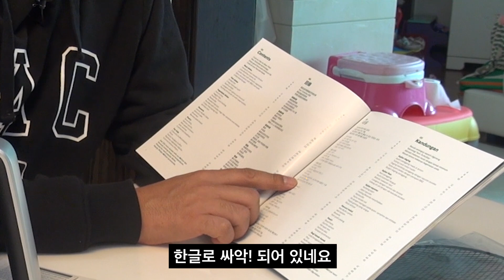신개념 RC카 리뷰 필립스 에어프라이어 XXL 리뷰! RC카로 요리도 해보았습니다[재관둥이]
고품격 리뷰채널 재관둥이의 신개념 RC카 리뷰
오늘은 필립스 에어프라이어 XXL를 리뷰해보았습니다!
댓글에 10점 만점으로 여러분의 점수를 매겨주세요 ^^

개그맨 권재관과
모든 기계를 다루는 채널 재관둥이 입니다!!